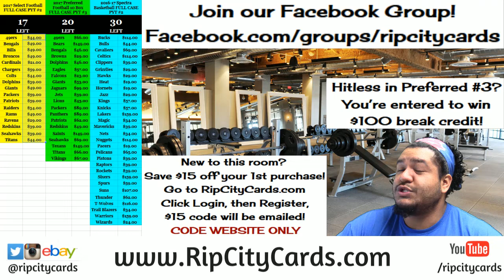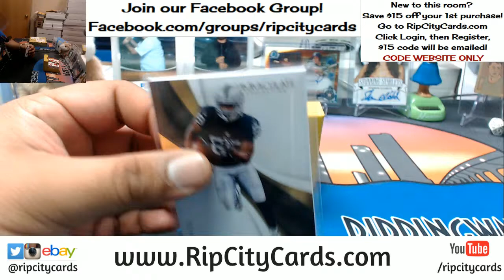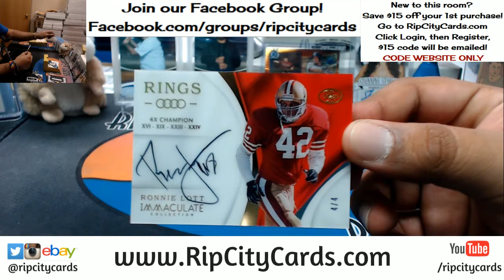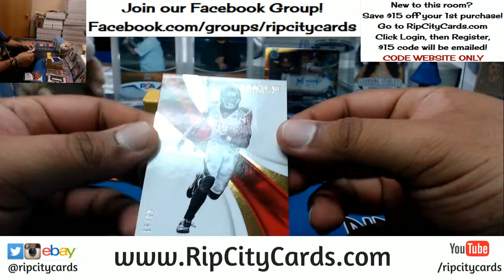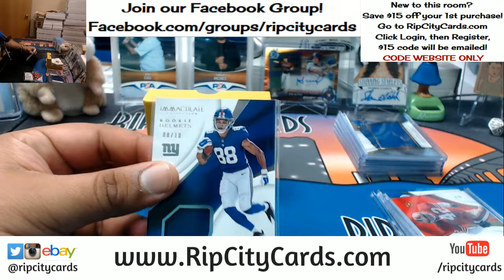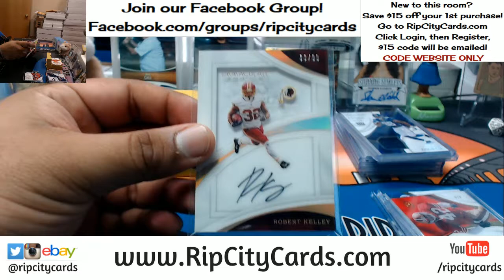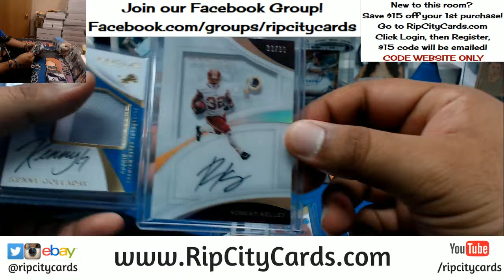2017 Immaculate Football 2 Box Break #2 eBay